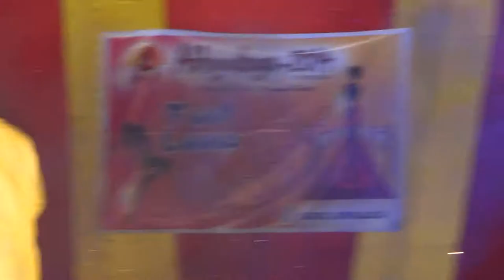HeartWinners 2k14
GIACR Engg. College TechnoFest 2k14

Entertainment